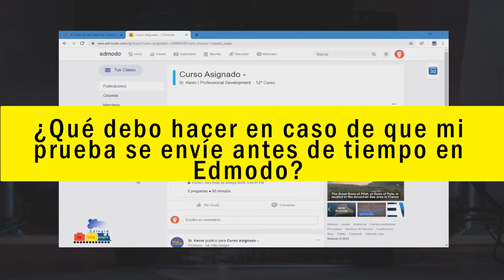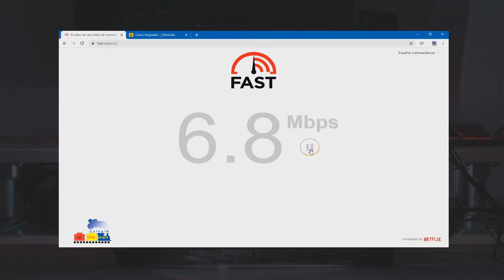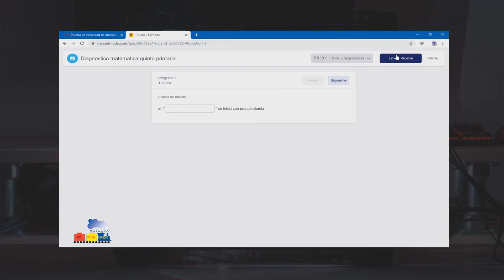¿Qué debo hacer en caso de que mi prueba se envíe antes de tiempo en Edmodo?